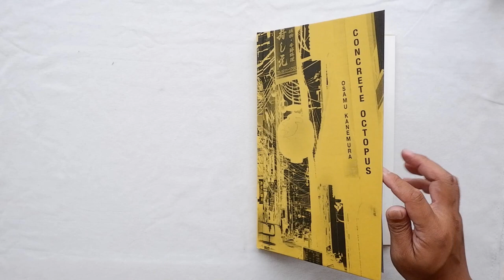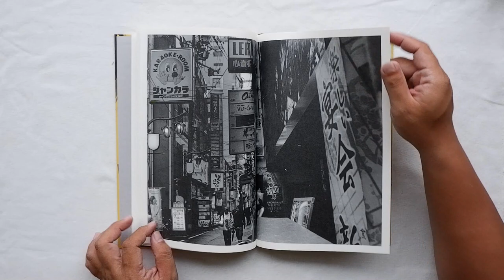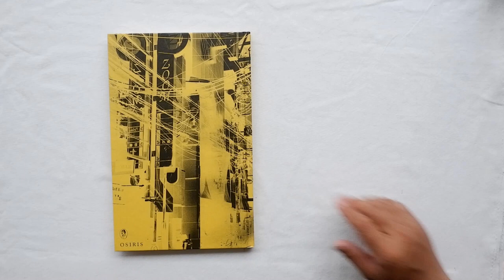Concrete Octopus by Osamu Kanemura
“The objects in these photographs are in retreat. It might be felt that nothing can happen to them. In that feeling there is, however, no repose, because the objects also long for and mutely demand a future, even as they are seized within the abstracted frenzy of the images that display them.” (from an essay by Chris Fujiwara, “Retreat, but no Repose”)

Co-published by Pierre von Kleist Editions, Lisbon and Osiris, Tokyo
On sale in Japan on December 19, 2017

Photographs by Osamu Kanemura
40 b/w plates
88 pages, 300 x 189 mm (11 3/4 x 7 1/2 inches), hardcover

With an essay by Chris Fujiwara (film critic)
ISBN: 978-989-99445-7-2